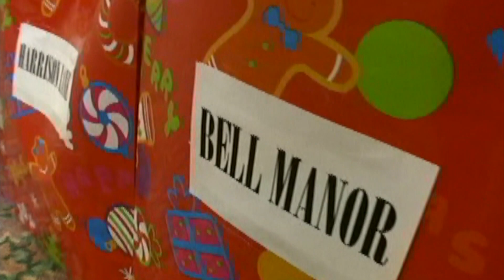Oral History of 6 Stones: Night of Hope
How Santa and some donated helicopters changed the face of a community forever.